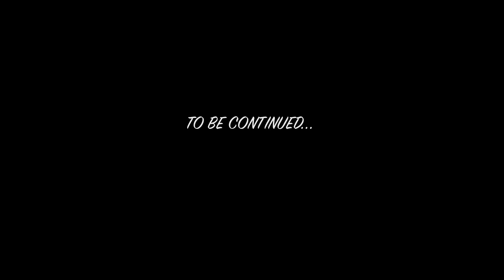The Big Banking Theory Episode 2: Two Old Friends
Kabir and Anand Met after a long time.. Wait for more episodes to know what happens​ next!